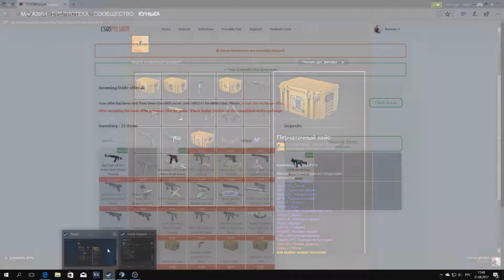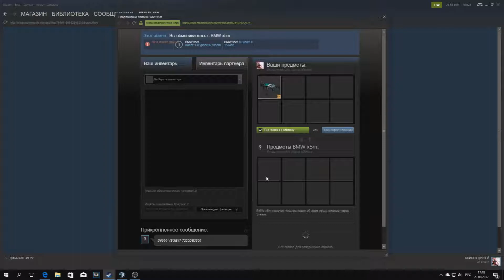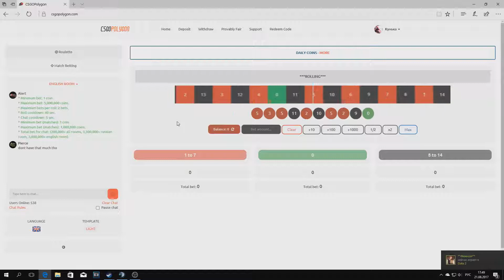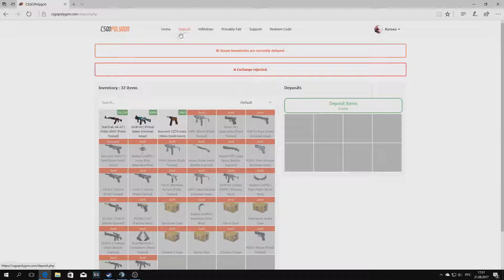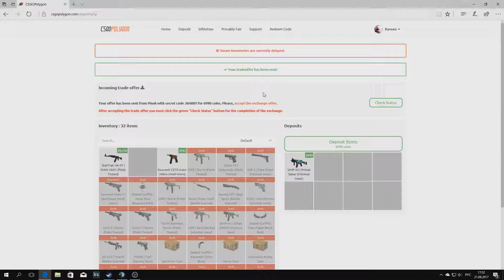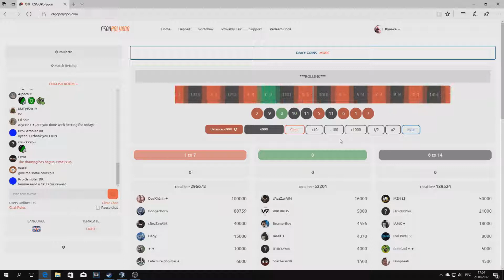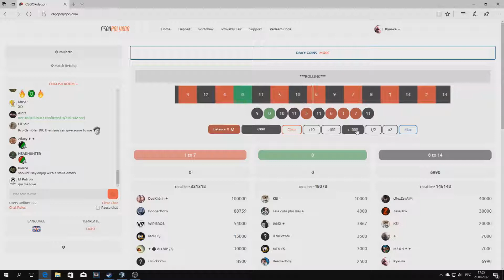Поднимаемся с нуля №1 (Вин)